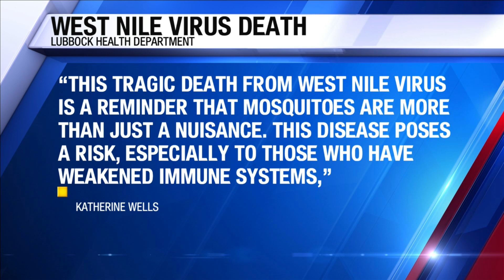Lubbock woman dies after contracting West Nile Virus